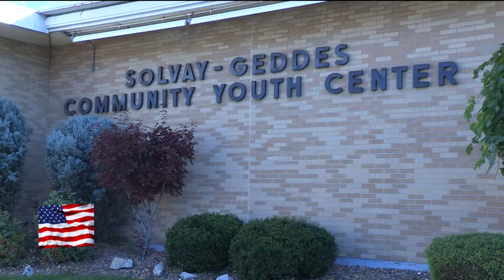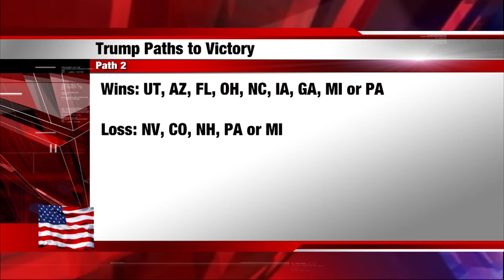DIA 8NOV16 12PM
DIA Newscast